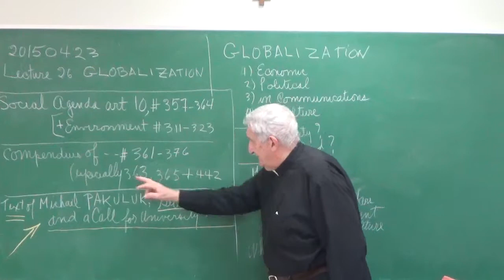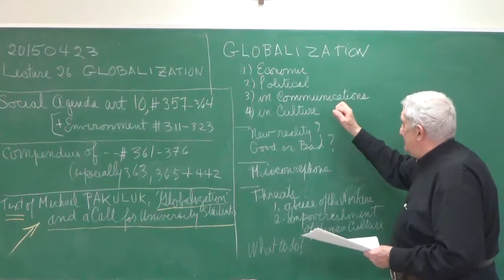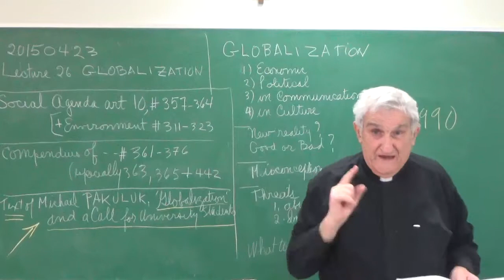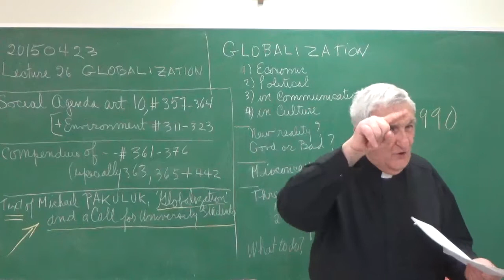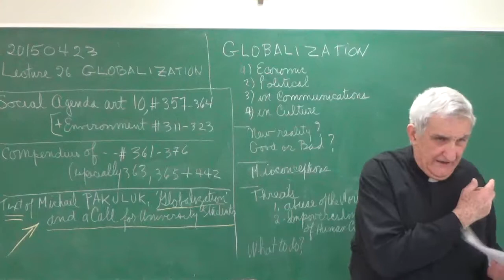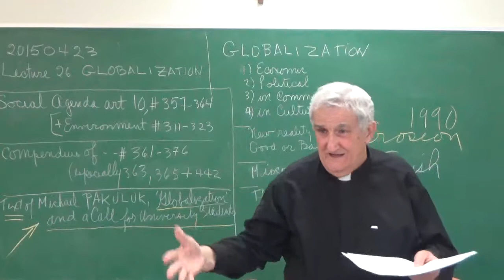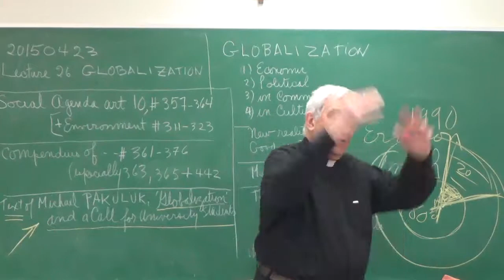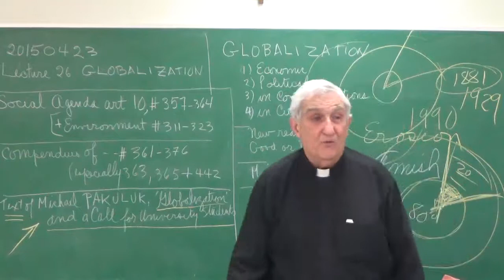210150423 CSOCETH L25 Globalization